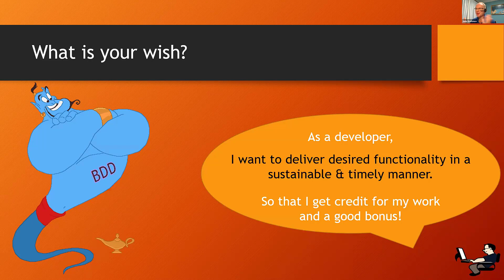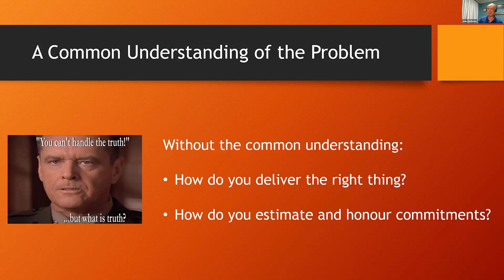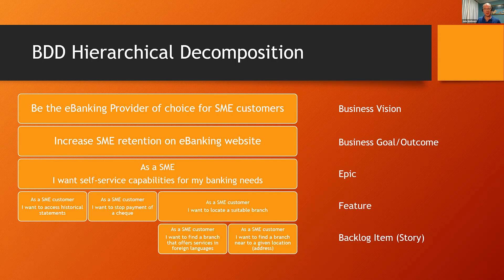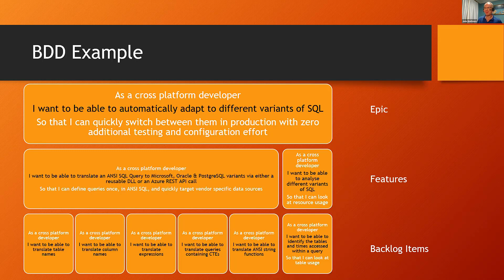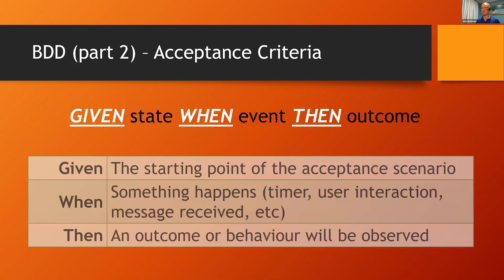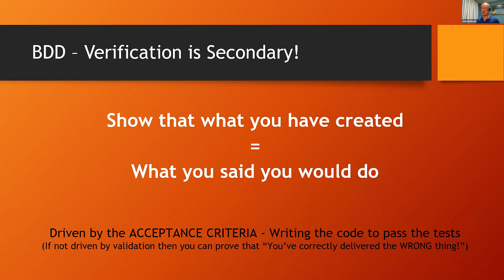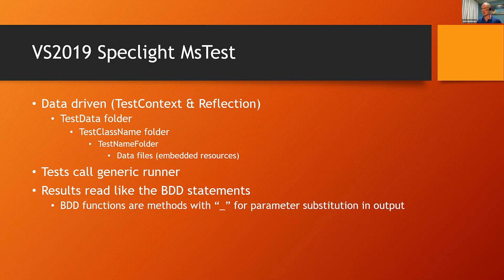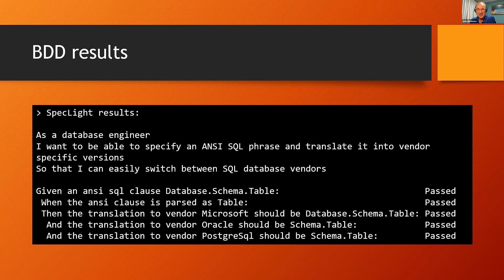The Essence Of BDD - John Mathews